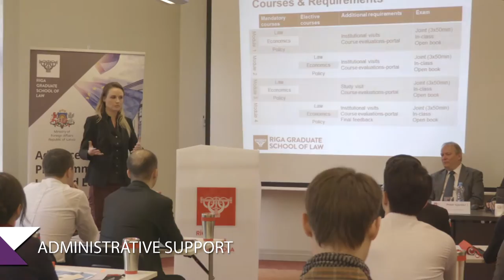Advanced Programme- Experience of a Lifetime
The 12 week Advanced Programme in Law and Economics offered by Riga Graduate School of Law (RGSL) in Riga, Latvia.

Filming and editing: Renārs Kārkliņš and Uldis Bertāns (Soul Ad Agency)
Directing: Anete Antoneviča and Uldis Bertāns